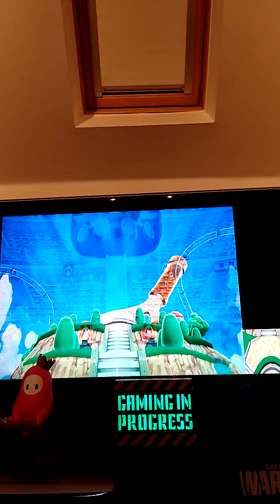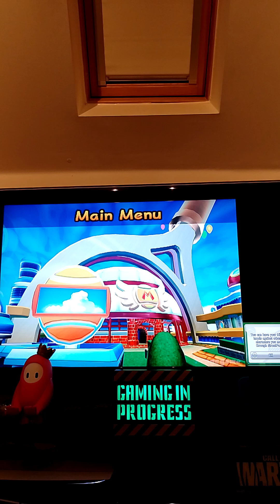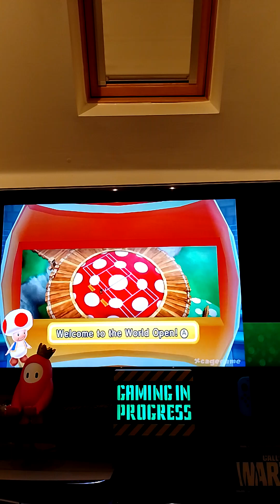mario tennis open gameplay walkthrough part 1 Nintendo 3ds gameplay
Mario tennis open gameplay walkthrough part 1 gameplay on the channel Nintendo 3ds gameplay hope you enjoy like and subscribe for more mario tennis open gameplay and other gaming videos to YouTube gaming videos Mario tennis open Nintendo 3ds gameplay